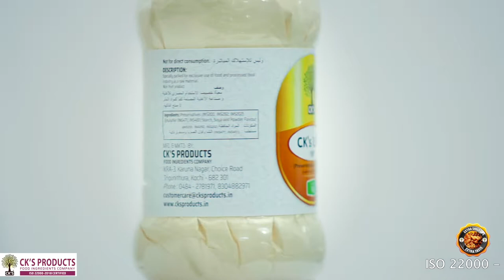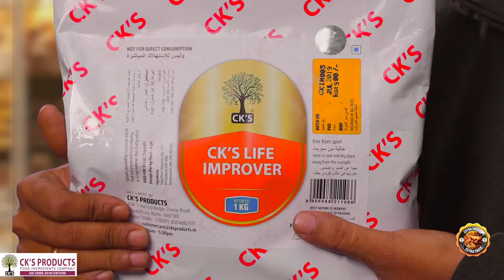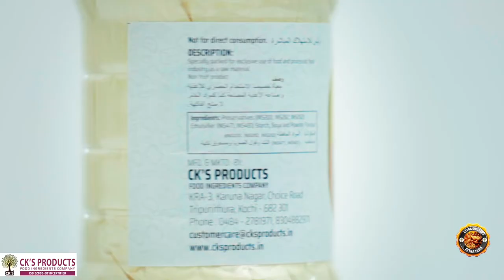CKS Products | Hindi | Bakery Ingredients Manufacturing Company | Recipe | Instant Foods Partner